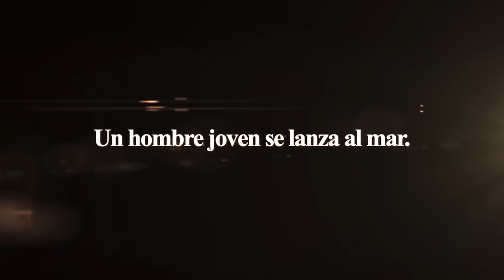One Piece: Pirate Warriors 3 - Jump Festa Trailer (Spanish)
One Piece: Pirate Warriors 3 is coming to the Americas!

With an even bigger roster, you'll be able to jump and experience an all-new story on PlayStation 3, PlayStation 4, PlayStation Vita, and Steam!